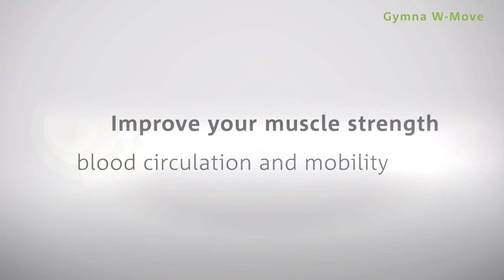Gymna W-Move - Medical training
By adding the Gymna W-Move devices to your practice, you can effectively combine both care and prevention. This means you can reach a wider target group, broaden your offering and increase your opportunities. After all, as a physiotherapist you are the right person to supervise exercise because of your knowledge and years of experience.